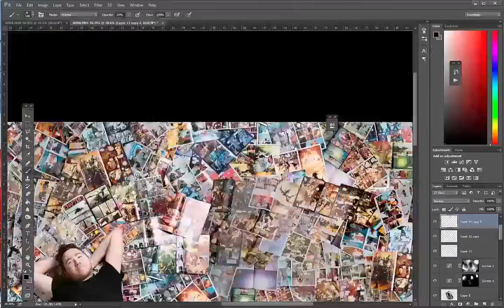Editing Workflow. Jimmy Comics Test Shoot.